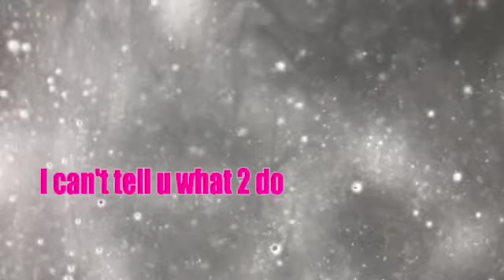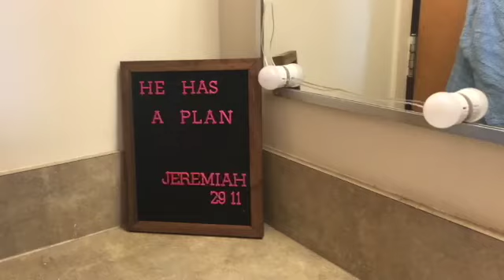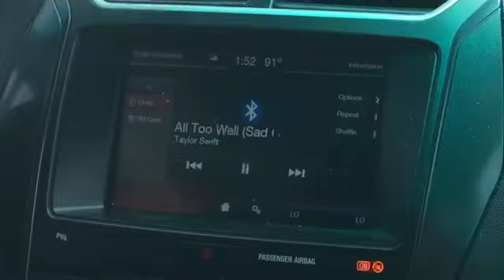The Dallas Diaries: college move in day and SWAT week | Living in Dixie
🌸Hey y’all! I hope you enjoyed the video. See ya in the next one✌🏽

💗 this video consists of: Dallas Baptist University college move in day welcome SWAT week